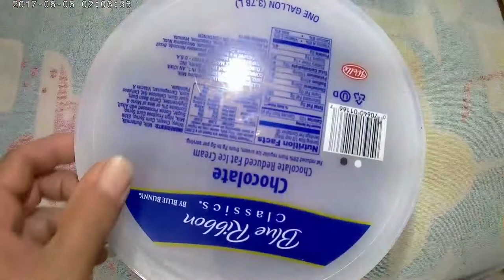The best stuffed flank steak roll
I made this stuffed flank steak roll very simple, delicious and beautiful, the way I did it will be seen in this video, I hope you like it and try to do it.